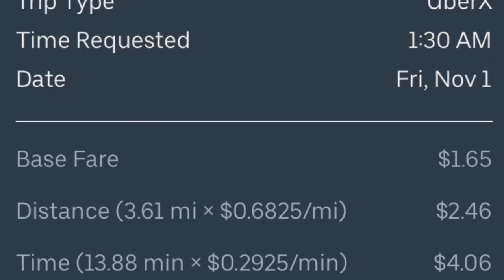San Francisco Uber Drivers Are Making MORE MONEY With This New Feature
⭐️New Uber Drivers⭐️
Sign up with your maximum bonus/guarantee applied up to $1000!

 BONUS FOR ALL UBER/UBEREATS DRIVERS
This is the legitimate way to retroactively applied one today. It’s always worth a try And Uber will email/message you within 24hrs telling you if it was approved or not and what to expect.
1 Open Uber driver app
2 Click On your picture in top right
3 click help in the top right.
4 click account and payment
5 click referrals
6 click invited driver - report my missing or incorrect driver referral
7 click message us and use the information below
Invite code: 6H5BG897UE
Friend name: Dustin Nicol
Detail: my friend Dustin referred me to drive for uber

Dash Cam Recommendation
⭐️Blueskysea (New)
⭐️Vantrue N2 Pro

⭐️Use the GetUpside Gas App to save on gas with prices on the rise. Here’s a video showing how it works

🥊🏋️‍♀️Here’s my workout channel I started to try and get fit and inspire others to do the same.

⭐️For those trying to save and make some extra money. Start investing with Acorns today!

⭐️For anyone that wants to sign up with “Get Cargo”and make up to $500 a month selling snacks for FREE!!

⭐️Check out the Website for this channel for helpful information and tips plus get the recommended DASHCAMS for rideshare drivers

⭐️Here's the Facebook Drivers page I created to help everyone stay informed with updates and tips for Uber

⭐️Here's the Uber/Lyft Driver 101 Facebook group to interact with other drivers

OTHER GREAT RIDESHARE YOUTUBERS:
@ Rideshare Revolution
@ Rideshare Professor
@ Hassan Is Driving
@ Rideshare Tips
@ Rideshare Genius
@ The Apptrapanuer
@DriverLady Pro
@See Chelle1
@Paid To Drive!
@The Bearded Uber Guy
@No Limitation Rideshare
@LakeCounty Rideshare
@Rideshare PA
LEARN MORE TO EARN MORE MONEY!